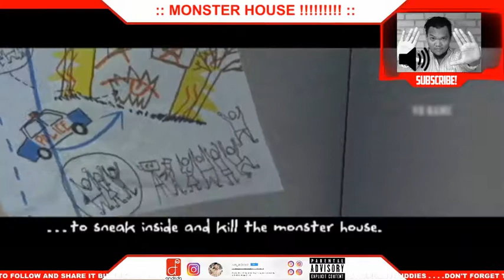Monster House - #1 - Inside the House (INI APA !!!)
AKHIR AKU BISA MAIN GAME INI !

:D Yaaay! XD
Let's Go !
Follow Me for more!
Bigo Live ID : 99814287 (andrida)

Itu sangat membantu saya dalam proses berkarya untuk video selanjutnya.

MATUR NUWUN

SALAM MAHAKARYA !